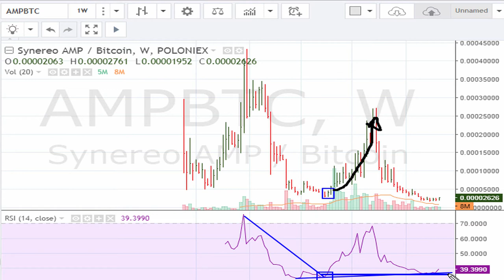How To Trade CryptoCurrency - Synereo AMP / Bitcoin AMPBTC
Synereo AMP / Bitcoin on Poloniex - AMPBTC - looks like a reversal higher candidate.